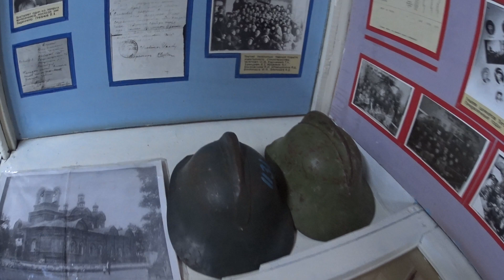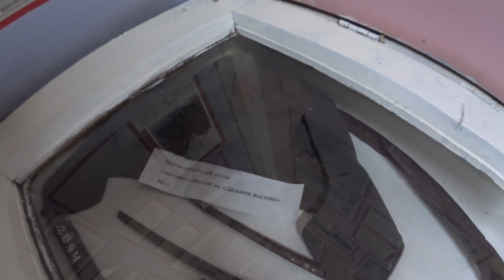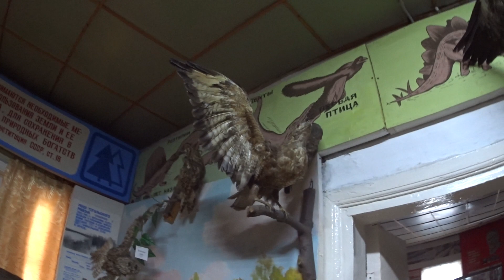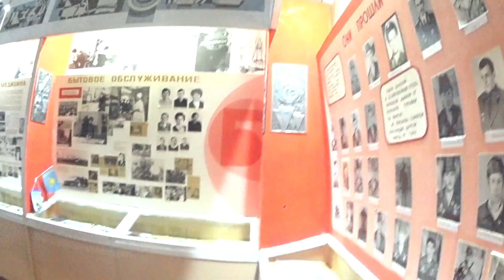Попал в эпоху истории. Краткий обзор невероятного увиденного.